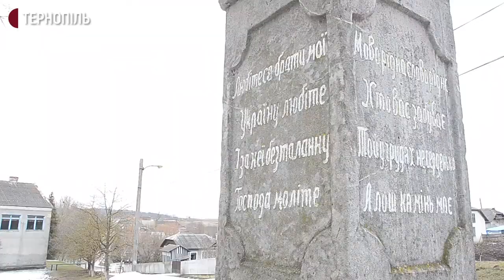На Тернопільщині вшанували Шевченка біля одного з перших пам’ятників в Україні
На Тернопільщині поклали квіти до одного з перших пам’ятників Тарасу Шевченку в Україні, який знаходиться у селі Бурдяківці Скала-Подільської громади. Про це повідомив голова Скала-Подільської ОТГ Ігор Лобода.